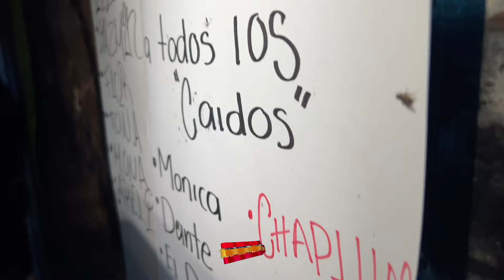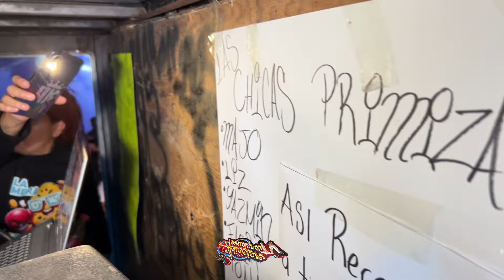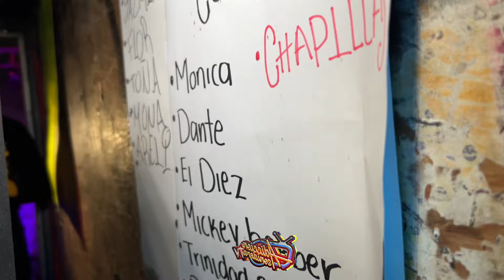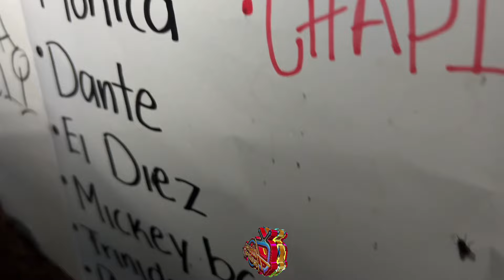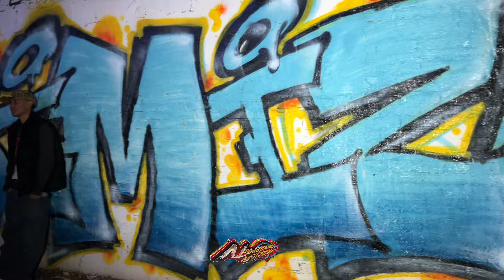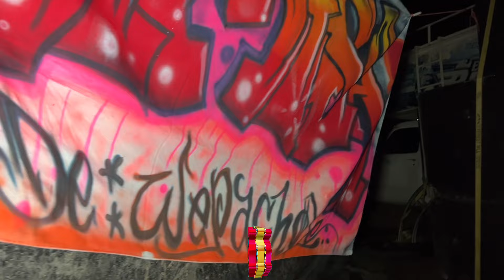FESTEJANDO A MAJO // DIRO KISSTIAN // PRIMISA DE CHOLE 2K24